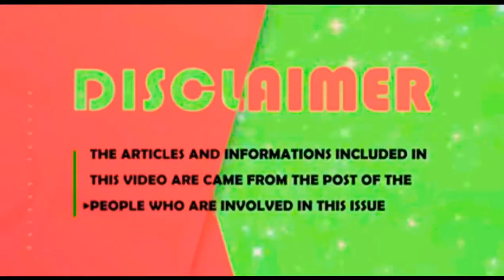ZEINAB HARAKE| BIRTHDAY SURPRISE REVELATION| ZeiRyl Is Back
Video creator Zeinab Harake revealed that she and rapper Skusta Clee (real name: Daryl Ruiz) are expecting their first baby together.

The couple made the announcement on the vlogger’s YouTube page yesterday, Dec. 1, through a video called “Birthday Surprise Revelation.”

Despite the doubts she initially had and the rocky history of their relationship, Harake assured her fans that the baby is not a mistake.

“Gusto kong sabihin na hindi ito mistake, hindi ito karma,” she said. “Blessing ito galing kay God, and ito yung pinakamagandang regalong, natanggap ko ngayong birthday ko.”

(I want to say that this is not a mistake, this is not karma. This is a blessing from God, and this is the most beautiful gift I have received for my birthday.)

The two also shared a quick glimpse of the child’s sonogram alongside a positive pregnancy test.

The announcement quickly went viral online and has gained over 5.9 million views as of this writing. Harake, who has 8.4 million subscribers, earned the second spot on YouTube Philippines’ list of top local creators this year.